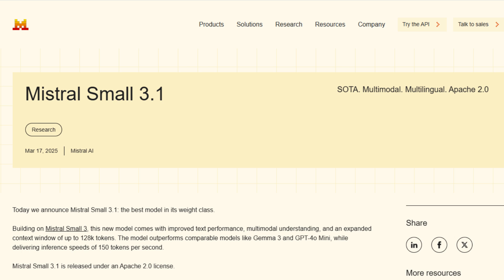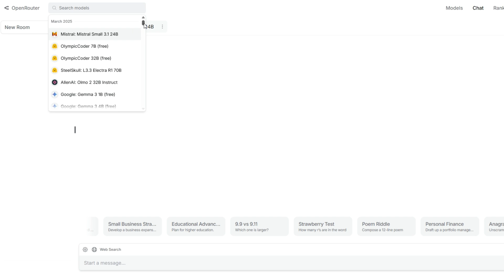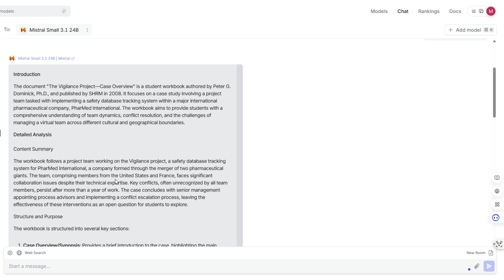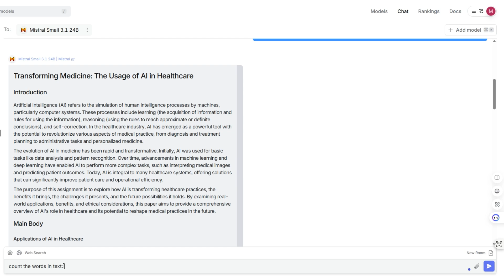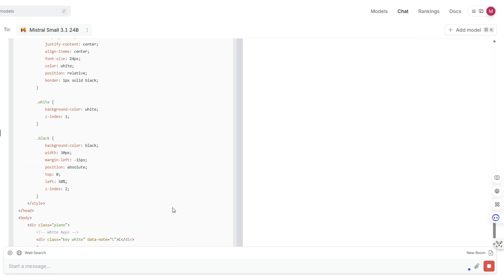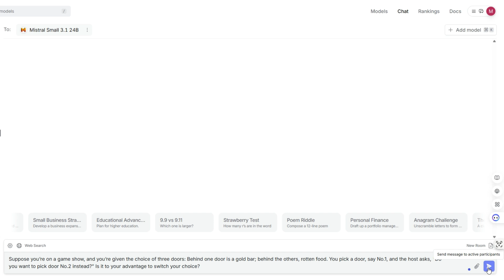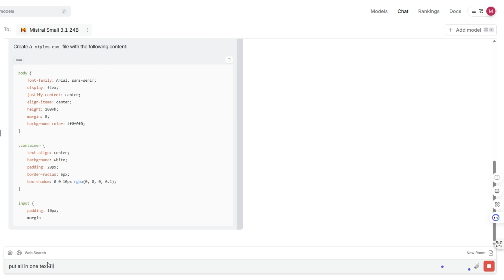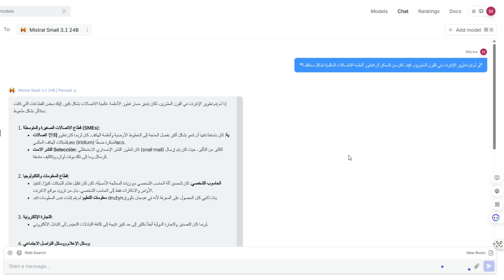تجربة نموذج Mistral Small 3.1 المفتوح المصدر و الأسرع إستجابة👌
أعلنت شركة Mistral AI عن إطلاق نموذج اللغة المفتوح المصدر Mistral Small 3.1، المصمم لتعزيز تطبيقات الذكاء الاصطناعي المتنوعة.​

الميزات الرئيسية:

أداء محسّن: بني هذا النموذج على سلفه Mistral Small 3، ويقدم قدرات محسّنة في معالجة النصوص، فهم متعدد الوسائط، وزيادة في نافذة السياق تصل إلى 128,000 رمز. يتفوق على النماذج المماثلة مثل Gemma 3 وGPT-4o Mini، حيث يوفر سرعات استدلال تصل إلى 150 رمزًا في الثانية.​

خفيف وفعّال: مصمم للاستخدام على الأجهزة، يمكن لـ Mistral Small 3.1 العمل على وحدة معالجة رسومات واحدة من نوع RTX 4090 أو جهاز Mac بذاكرة RAM سعتها 32 جيجابايت، مما يجعله مناسبًا للتطبيقات التي تتطلب زمن استجابة منخفض وتكلفة فعّالة.​

تطبيقات متعددة: يتميز النموذج بقدرته على اتباع التعليمات، المساعدة في المحادثات، فهم الصور، واستدعاء الوظائف. يمكن تخصيصه لمجالات متخصصة، مما يفيد في مجالات مثل الاستشارات القانونية، التشخيص الطبي، والدعم الفني.​

التوافر:

تم إصدار Mistral Small 3.1 بموجب ترخيص Apache 2.0 وهو متاح للتنزيل على منصة Hugging Face. يمكن للمطورين أيضًا الوصول إلى النموذج عبر منصة المطورين الخاصة بـ Mistral AI، La Plateforme، ومن خلال واجهات برمجة التطبيقات على Google Cloud Vertex AI. من المخطط توفره مستقبلاً على NVIDIA NIM وMicrosoft Azure AI Foundry.​

يعكس هذا الإصدار التزام Mistral AI بتوفير أدوات ذكاء اصطناعي متقدمة ومتاحة لكل من التطبيقات التجارية والمستهلكين.​